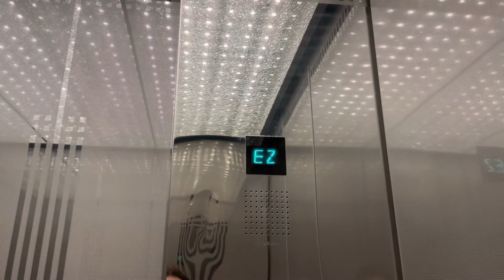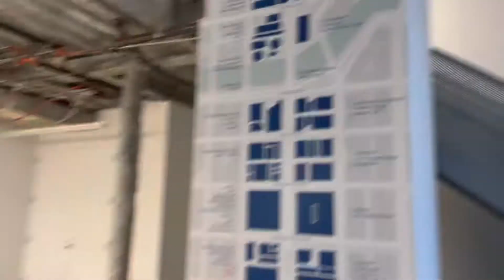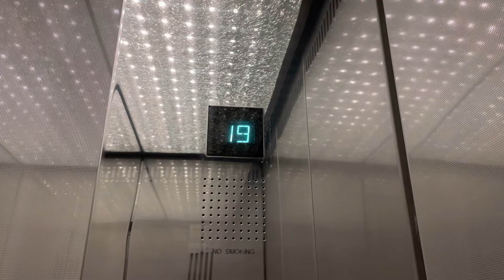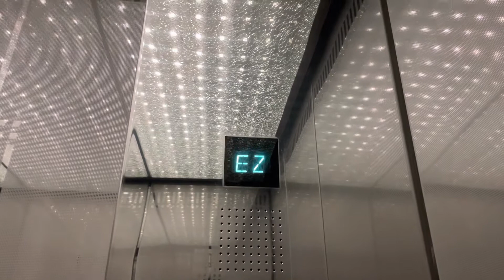Happy 401 Day! AMAZING AND UNIQUE Otis High Rise Elevators @ 515 N State - Chicago, IL.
TECH SPECS:
Brand: Otis
Model: Elevonic 401
Drive: AC Gearless Traction
Year Installed: 1989
Floors Served: 29
Capacity: 3500 lbs
Speed: 700 FPM
Doors: Center Opening

FIXTURES:
Buttons: Otis Smaller Vanity
Indicator: Otis Series 2 DPI
Lanterns: Custom